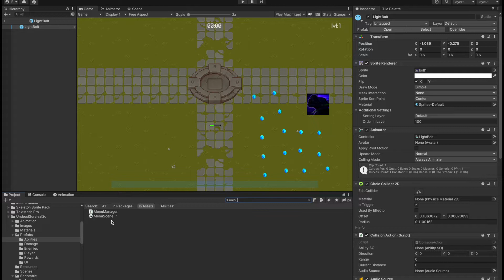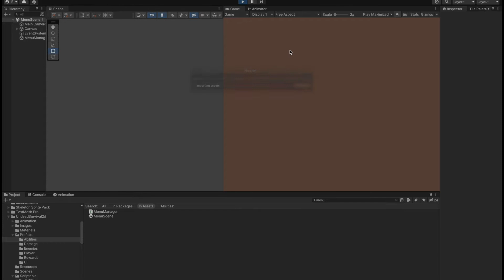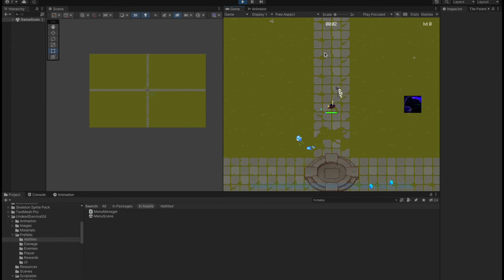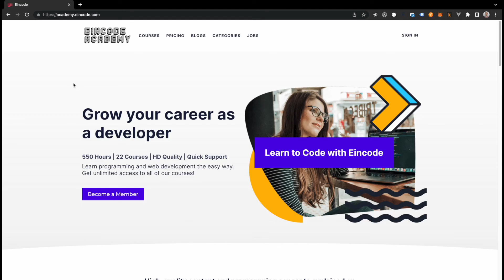[Update 9] Unity 2D With C# - Complete Game Dev Course (Infinite Map, Sounds, Score)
What is Unity?

Unity is a cross-platform game engine. The Unity editor is supported on Windows, macOS, and the Linux platform. In contrast, the engine currently supports building games for over 25 different platforms, including mobile, desktop, consoles, and virtual reality.

What are we going to build?

The course covers the development of one production-ready game. The type of game is 2D survival with a top-down view.

Project - Undead Survival

The main effort of this course is to show the viewer how to build a complete game from scratch. The game's goal is to survive as long as possible with infinite waves of enemies coming at the game protagonist.

The most important parts of the course are:

Scriptable Objects

Scriptable objects will be essential in creating the Statemachine, Ability system, and Action delegation.

Statemachine

Statemachine is the brain of the AI system. Every NPC can have different states (run, attack ...), while only one state can be active at the time. Every state can have multiple actions. Action is the behavior.

For example, the Enemy can have a "Patrol" state. A patrol state can have two actions. One action is to provide movement to the player. Another action is to change the animation of the player to the walk.

The third component of the Statemachine is a condition. Condition is a boolean statement. If the statement or multiple statements are resolved as "true" the current state can be transited to the new one.

For example, if an enemy is in the "patrol" state and the "spot player condition" is resolved as true, then an enemy can go to the attack "state."

Our enemies will have a straightforward state machine. More complex state machines will be applied to boss entities.

Ability System

A player and enemies can have different abilities. Each ability has stats, such as damage, cooldown, range, effect, and many others. Each ability is created as a scriptable object, which can be easily reused and changed to the required needs. There are two main types of abilities, passive and active ones. Passive ones are the abilities that are played automatically at a specific interval. Active ones need to be activated by some external input, such as a key-stroke of the player.

Other Parts

The course also covers other essential topics such as the spawning mechanism for the enemies, the UI system to display applied damage, game time, and other vital stats. There is also damage to and health system. Next, the course covers the creation of the start/options menu with the options to navigate and choose different protagonists, display the loading screen and play the game. The game is finished when the hero dies. When this happens, the score screen is displayed, and the game can be replayed infinitely.

Many other smaller topics will be covered in the course.

Main Goal

The main goal of the course is to teach how to create reusable systems that can be used in different games. The course focuses on the reusability of each component.